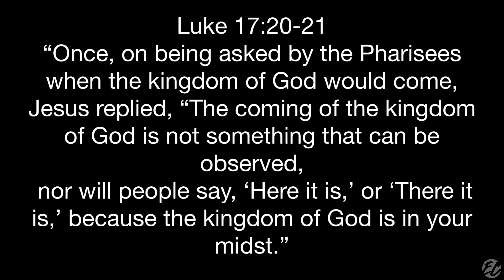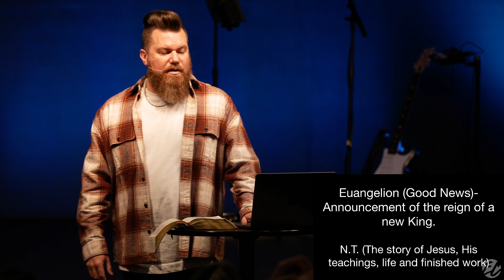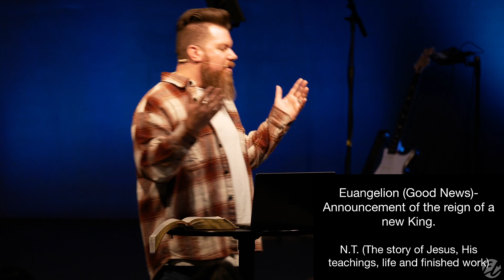Church Contempt & Kingdom Confusion | 12.26.23 | Zack Wechsler